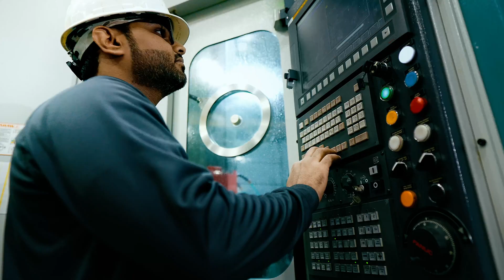Baker Hughes’ Surface Pressure Control Facility | Saudi Arabia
At the heart of Saudi Arabia, Baker Hughes' Surface Pressure Control facility sets the global standard in manufacturing excellence. As the largest of its kind worldwide, it’s powered by hundreds of advanced technologies, a primarily local workforce, and a high-capacity production pipeline.